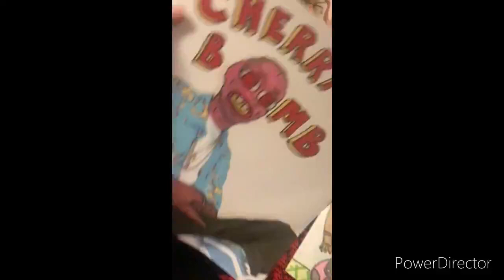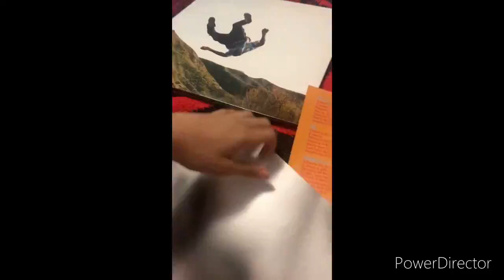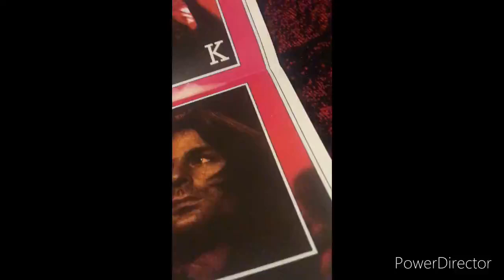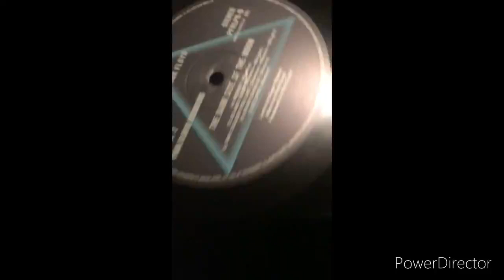cherry bomb/pink floyd/wolf vinyl unboxing and opening